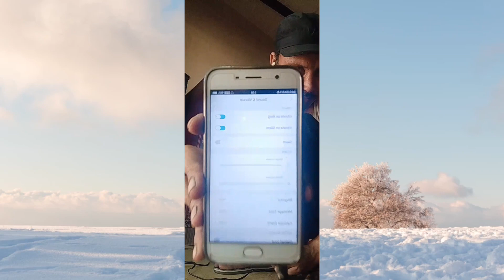earphone speaker changing#zaheer khan#